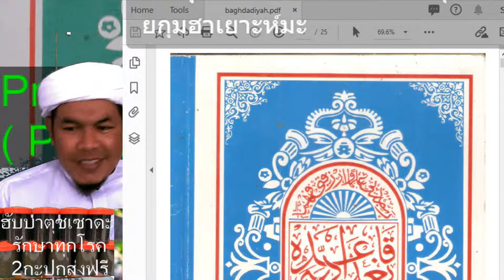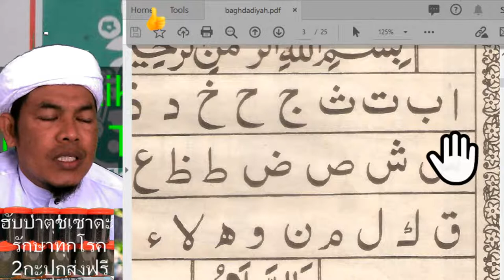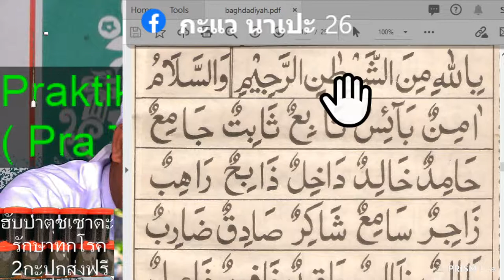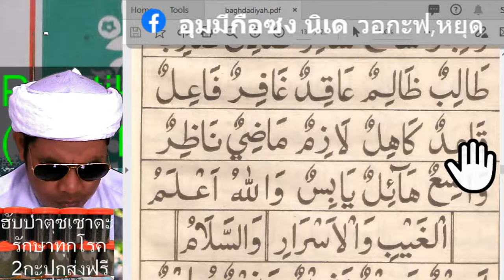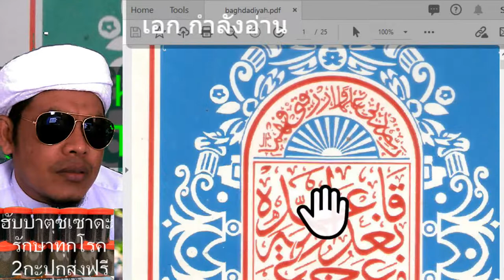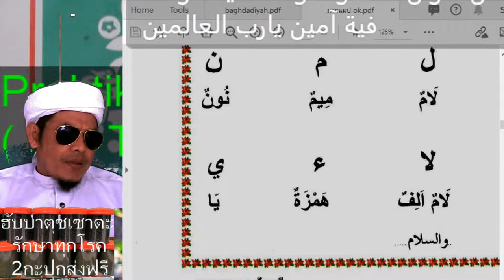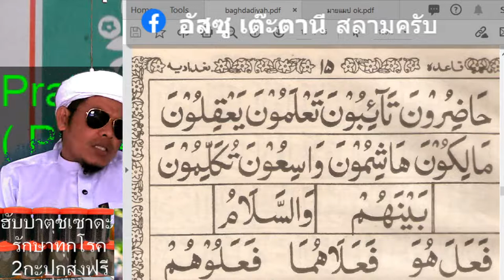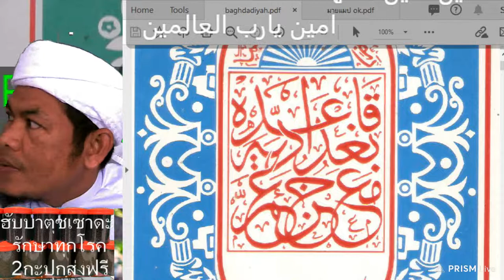Praktik bacaan AlifBaTa Fardhu Ain (Pra tajwid)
Ep…….
อ่านสด อลิฟบาตาฟัรดูไอน
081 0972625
Setiap pagi jam  09.30  Thailand
ทุกเช้า เวลา 09.30
บริจาคเพื่อกิจกรรมปอเนาะอาเยาะห์มะและเพื่อกิจกรรมเผยแพร่ความรู้ได้  ที่
บัญชี ธ.กรุงไทย ชื่อ มูฮำมัด แยนา เลขที่ 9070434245 รับบริจากเพื่อปอเนาะและงานศาสนาครับ